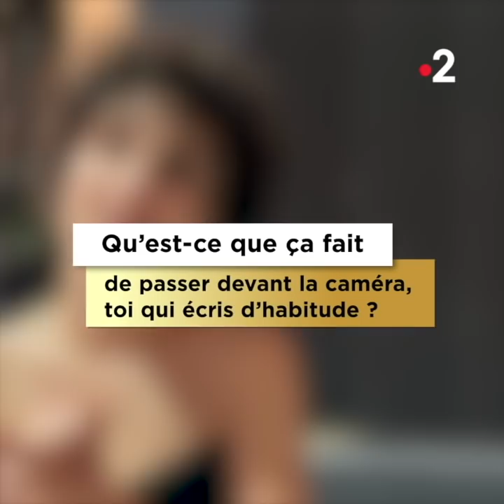Barbara Pravi : interview de la gagnante d'Eurovision France !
Barbara Pravi est la grande gagnante avec sa chanson Voilà de l'émission "Eurovision France, c’est vous qui décidez" : elle portera nos couleurs au concours Eurovision de la chanson 2021 à Rotterdam. Ce programme événement, animé en direct par Stéphane Bern et Laurence Boccolini sur France 2, vous a présenté les 12 titres en compétition dans une sélection musicale très variée. Le public a choisi sa chanson préférée, à 50/50 avec un jury composé de dix personnalités : Amir, Jean-Paul Gaultier, Duncan Laurence gagnant de l'Eurovision 2019, André Manoukian, Marie Myriam gagnante française de l'Eurovision 1977, Elodie Gossuin, Chimène Badi, Natasha St-Pier, Michèle Bernier, Agustín Galiana.